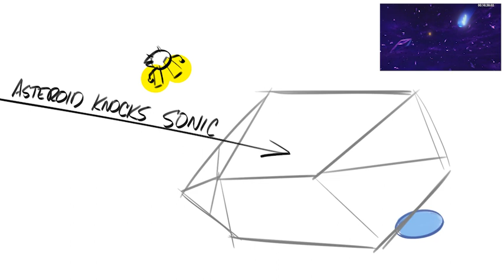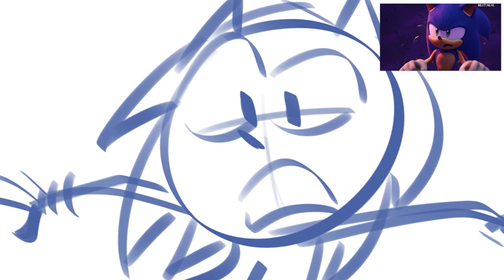Sonic Prime (S2.E1) Sonic v Shadow end fight sc. Storyboard Erik Wiese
This is a sample of my storyboards from Sonic Prime, (S2.E1) This is the act three fight between Sonic and Shadow. Storyboards/Directed by Erik Wiese.